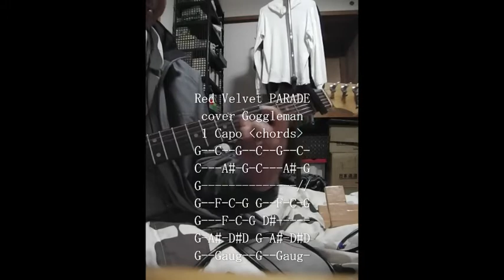Red Velvet PARADE cover Goggleman